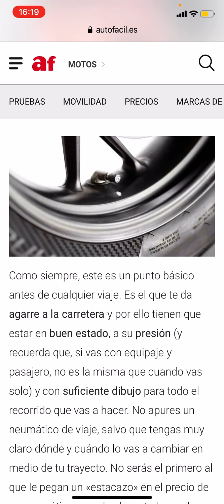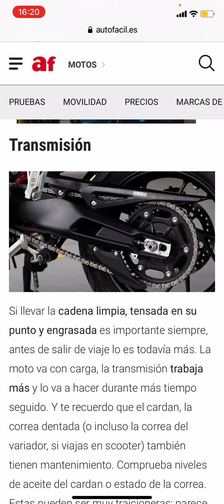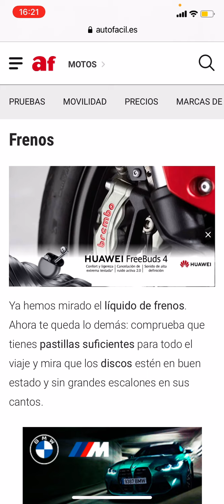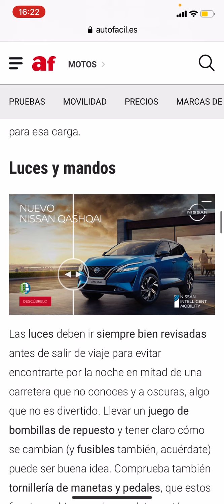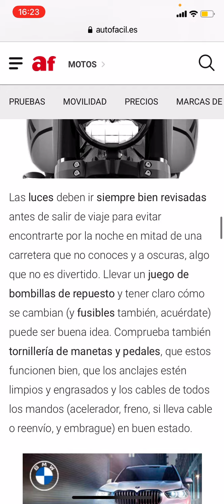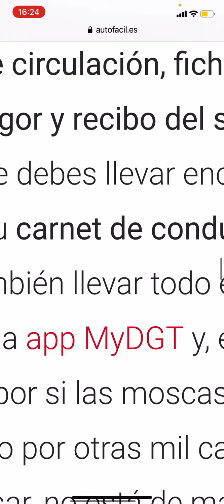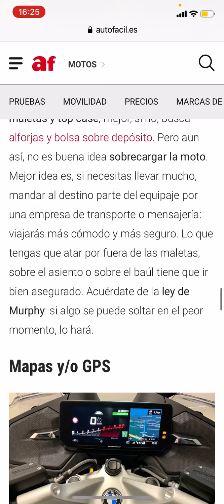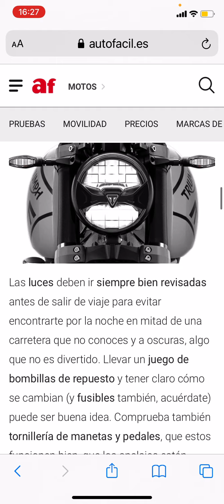10 Puntos Que Revisar Antes De Un Viaje.